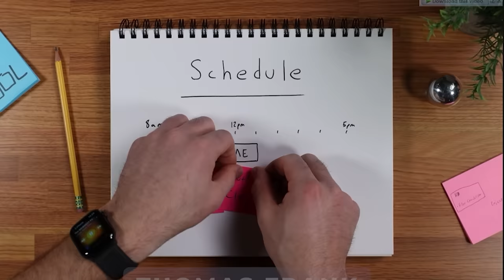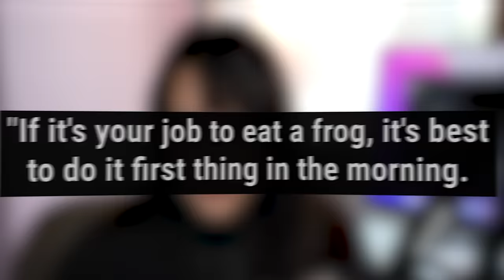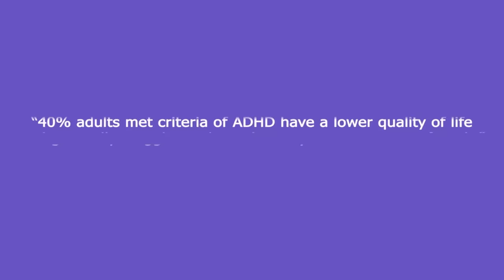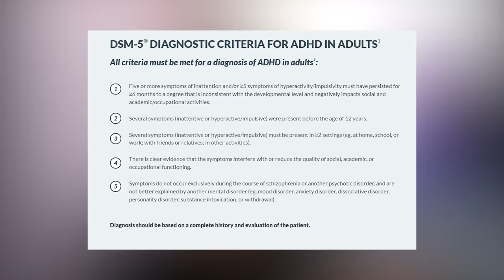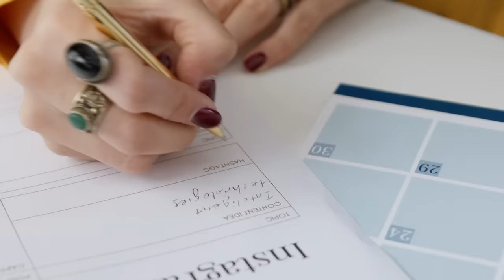watch this if you always procrastinate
🧠Save $50 on my brand new ADHD friendly Notion productivity system